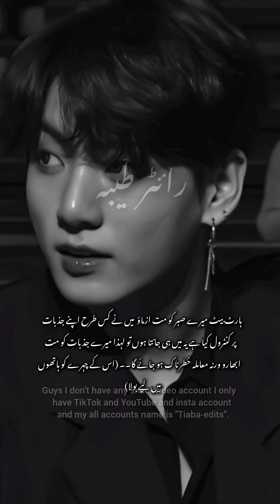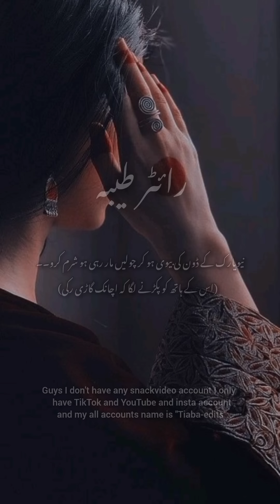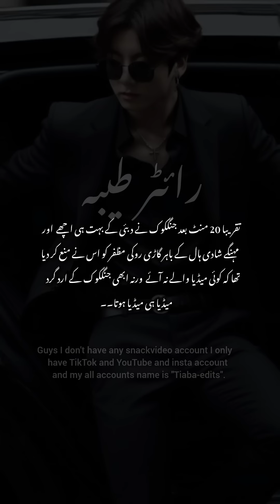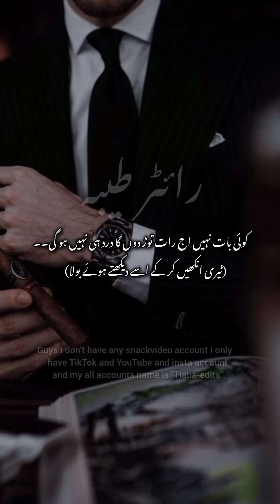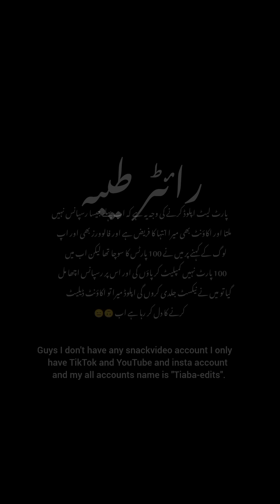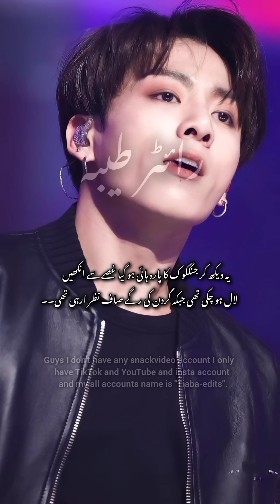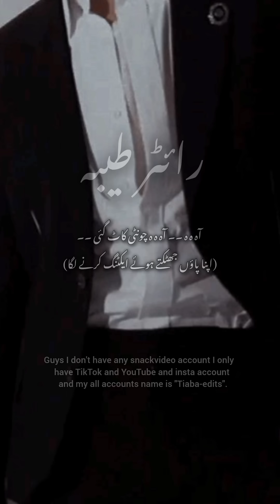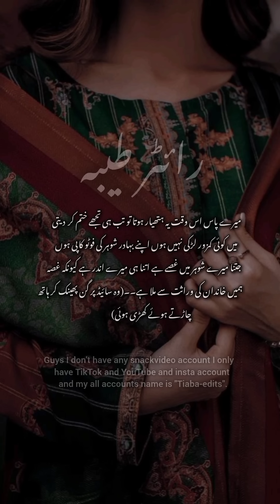Dehshat-e-janun (part 70/80/81) bts fypシ゚viral